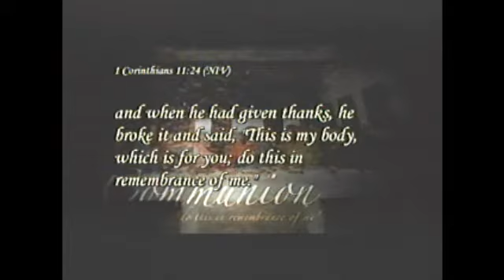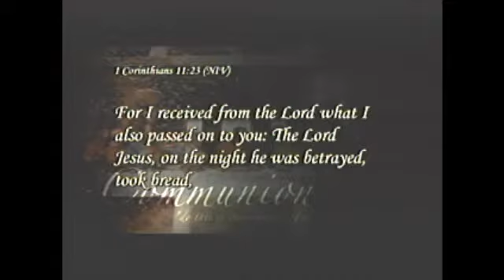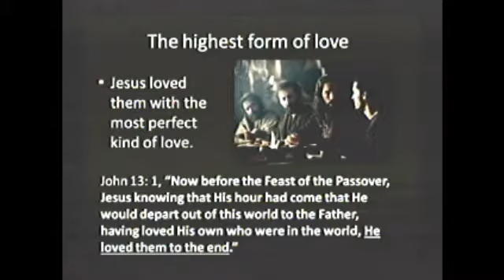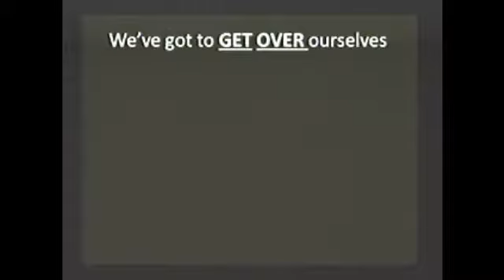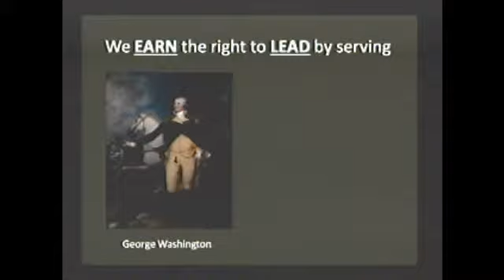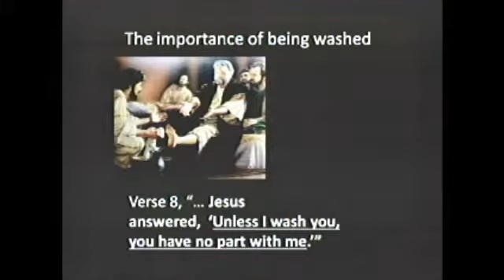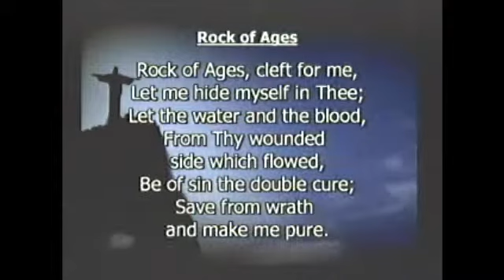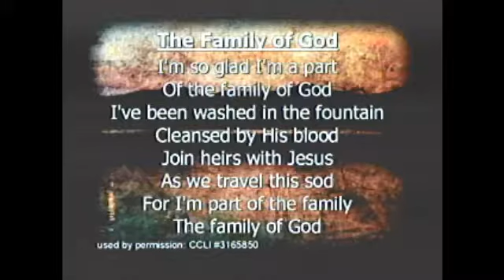"Secrets of the Highest Love" - January 4, 2015